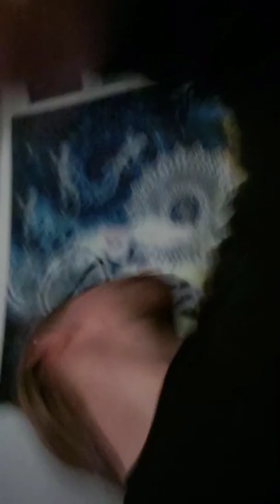Quick update #2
Sorry. I love you all!!